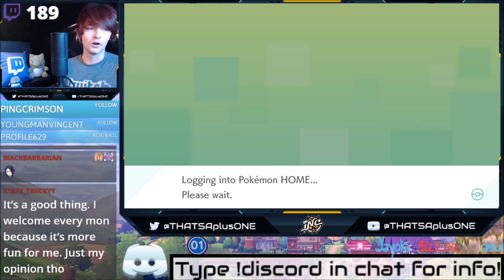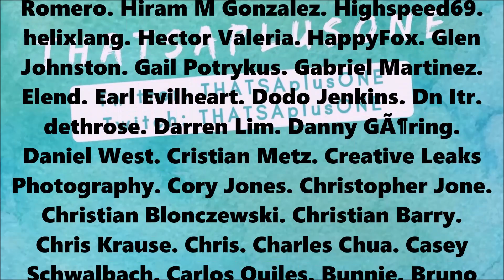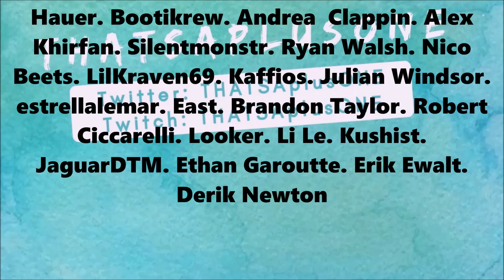Answering YOUR Pokemon Home Questions! How to use Pokemon Home!